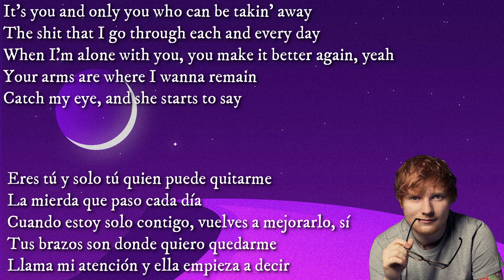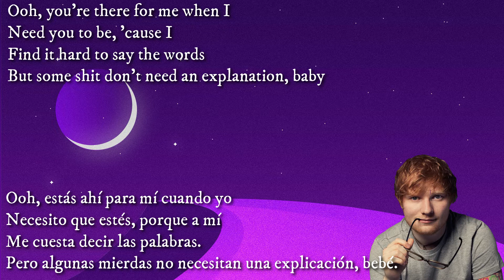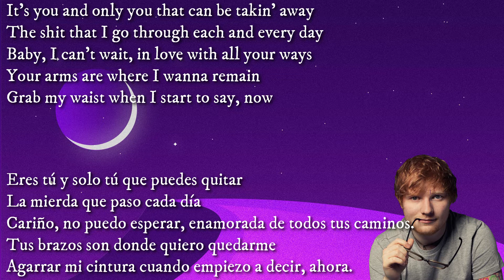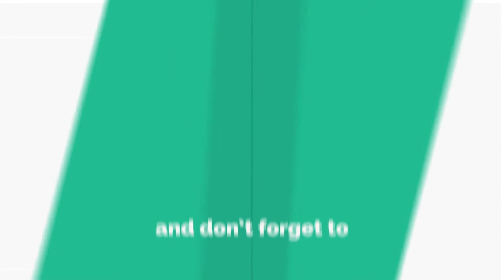Ed Sheeran - Put It All On Me (feat. Ella Mai) ( Letra / Lyrics / Traducción Español)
Ooh, I can't wait to get home
I don't know why, but I'm feelin' low
Happened again and I want you to know
Having my woman there is good for my soul

[Refrain: Ed Sheeran]
I try to be strong, well, I got demons
So can I lean on you?
I need a strong heart and a soft touch
And you're the one when I want love

It's you and only you who can be takin' away
The shit that I go through each and every day
When I'm alone with you, you make it better again, yeah
Your arms are where I wanna remain
Catch my eye, and she starts to say

Hey, baby, we can dance slowly
My darlin', I'll be all you need, you need
I know it hasn't been your day or week, or week, or week
So put it all on me
Oh, my darlin', put your worries on me
Can't judge you 'cause I feel the same thing
And I'm here for whenever you need, you need, you need
To put it all on me

[Post-Chorus: Ed Sheeran, Ella Mai & Both]
Love, on me, o-o-on me
Put your, put your, put your worries on me
And I'm here for whenever you need

[Verse 2: Ella Mai]
Ooh, you're there for me when I
Need you to be, 'cause I
Find it hard to say the words
But some shit don't need an explanation, baby

[Refrain: Ella Mai]
I try to be strong, but I got demons

[Pre-Chorus: Ella Mai]
It's you and only you that can be takin' away
Baby, I can't wait, in love with all your ways
Grab my waist when I start to say, now

[Chorus: Ed Sheeran & Ella Mai, Ella Mai]
Hey, baby, we can dance slowly (Hey)
My, darlin', I'll be all you need, you need (Oh)
To put it all on me (Babe)

[Post-Chorus: Ed Sheeran & Ella Mai]
Love, on me, o-o-on me (On me)
Hey baby, we can dance slowly (Slow)
And I'm here for whatever you need (Need)

[Refrain: Ed Sheeran & Ella Mai]